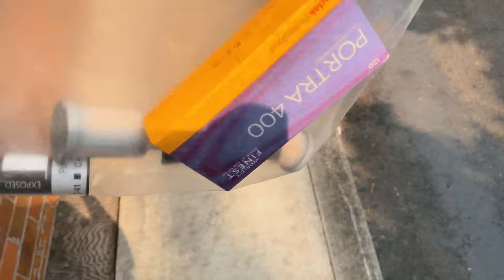Shooting Film in Oregon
Sign up for your free account and get incredible music for your videos